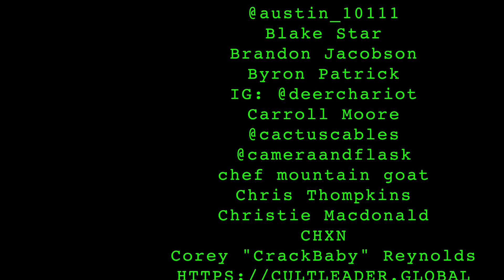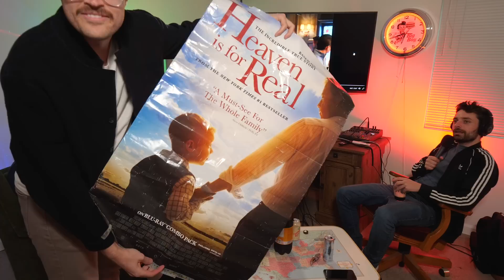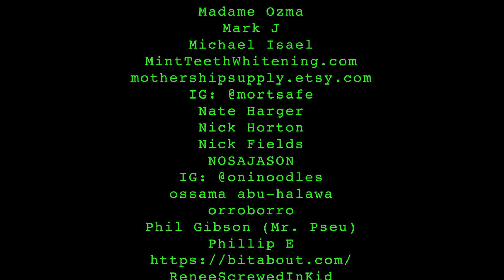lil burp | 022 lemonparty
heaven is for real / colton burpo live

0:00 intro
0:30 second intro
1:17 soyface inception
2:19 jonathan majors update
3:16 anthony cumia films opie
6:18 theater goofs
9:38 russian coke
17:19 colton burpo
27:00 live performance
35:30 interview about heaven
50:23 church repentance story
59:09 lil burp
1:01:56 being large in the south
1:08:51 our boys died for this
1:22:29 parting words